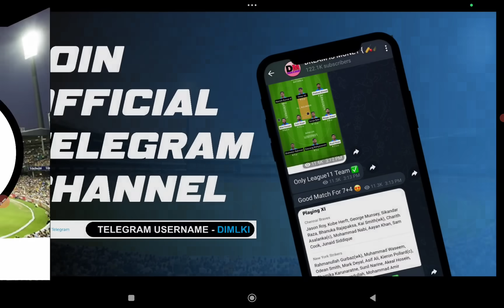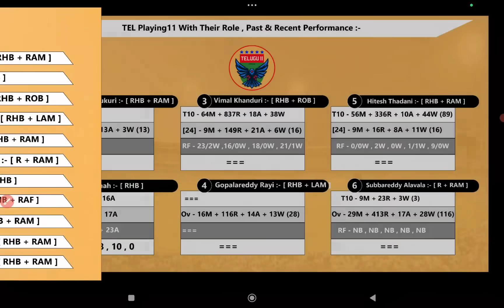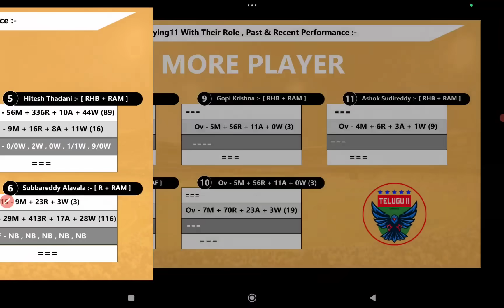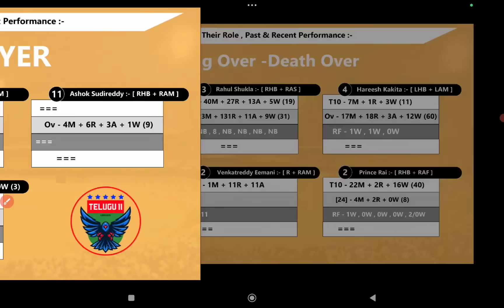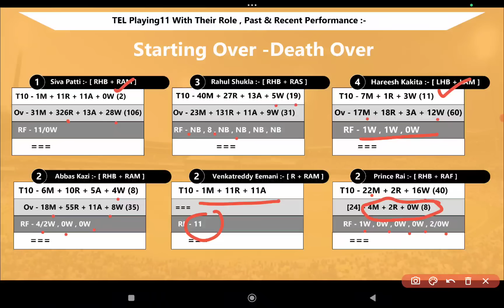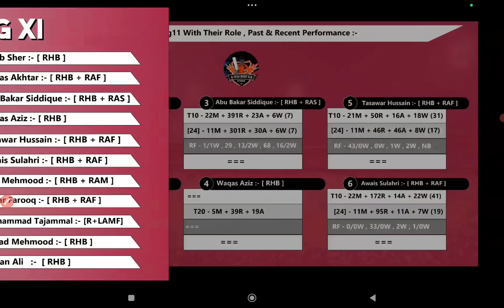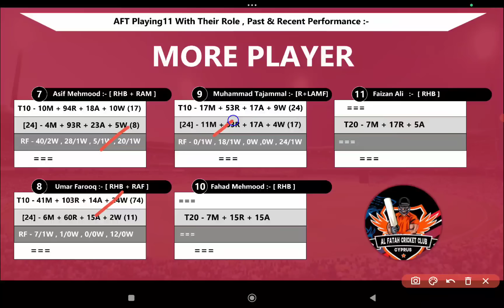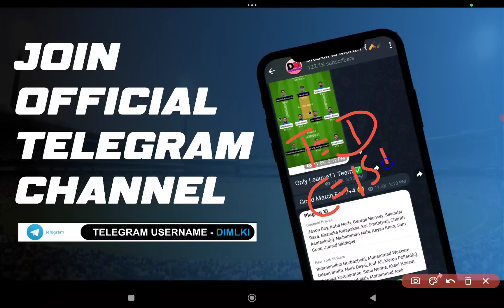TEL vs AFT || TEL vs AFT Prediction || TEL VS AFT 32ND ECS T10 CYPRUS MATCH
1. This Analysis Based On My Understanding , Knowledge , And Instinct . While Selecting Your Team , Consider The Point Mentioned And Make Your Own Decision .

3. This games involves an element of financial risk and may be addictive,so.please play responsibly and at your own risk..

4. DREAM IS MONEY Do Not Permote Any Gambling App And Not Liable For Any Profit Or Loss Which May Arise From Any App